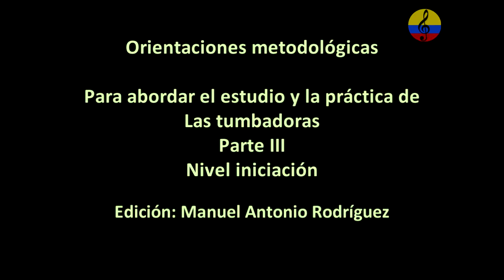Técnicas de ejecución de las tumbadoras o congas, parte III, Bogotá, Colombia